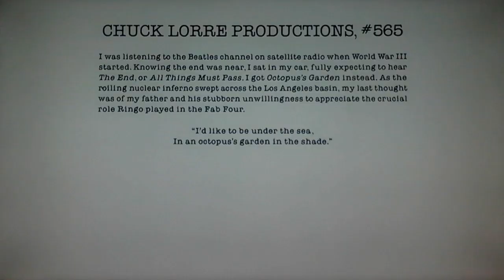Chuck Lorre Productions, #565/Warner Bros. Televison (2017)